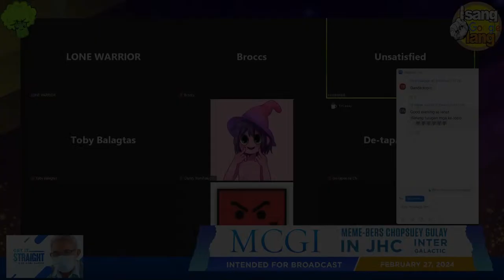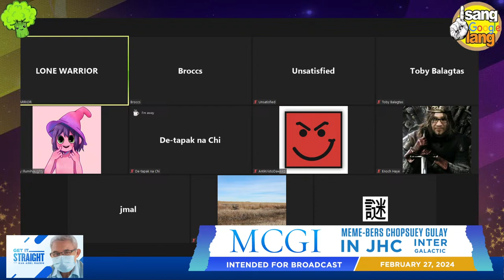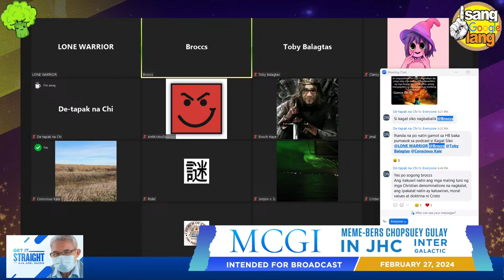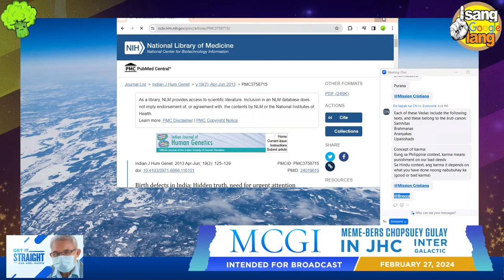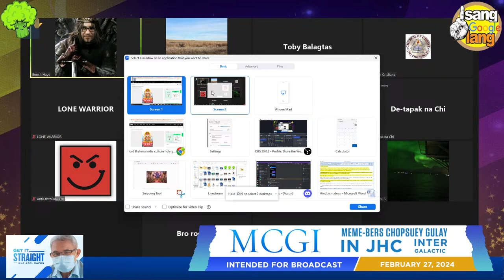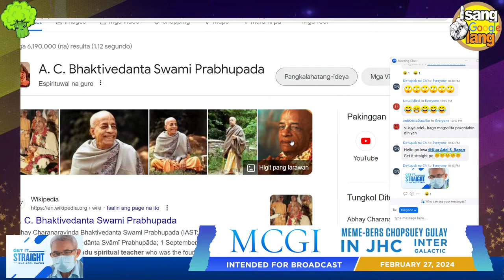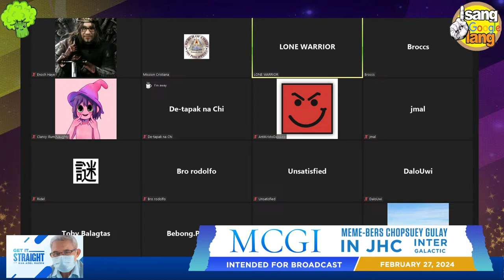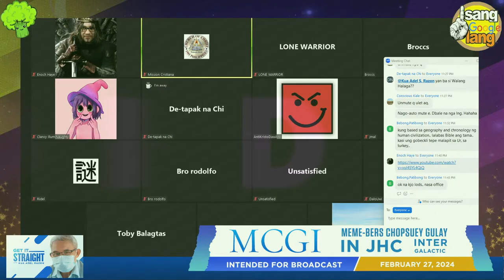Hinduism (Live)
Title: Hinduism (Live)
Date: February 27, 2024
Episode: 176